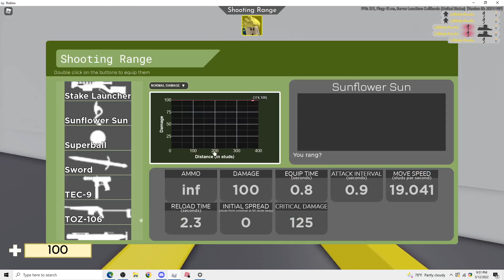TanqR flicks but its kids aim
This is the average length of the first two lines of Youtube description which is super important to fill correctly. SUBSCRBE NOW